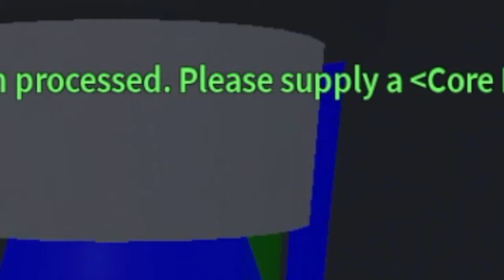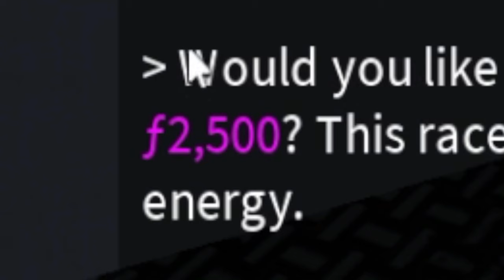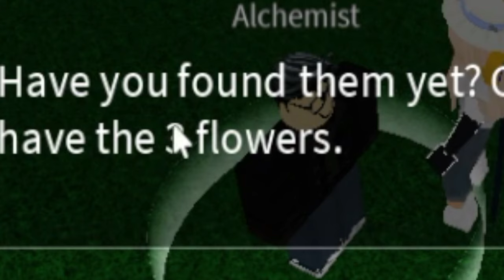COMMENT AVOIR LA RACE CYBORG SUR BLOX FRUIT | TWINOSTE | TUTO FR | V2 ET V3